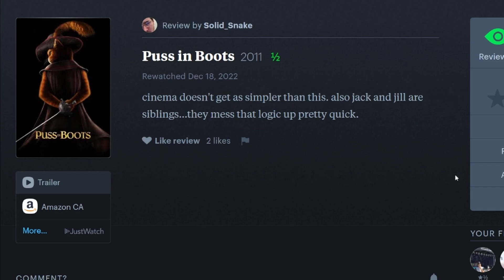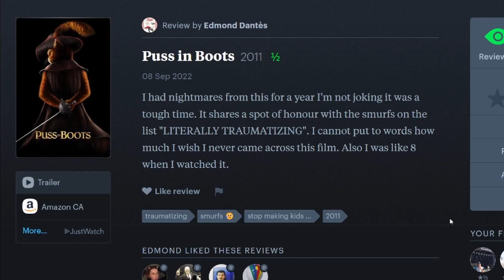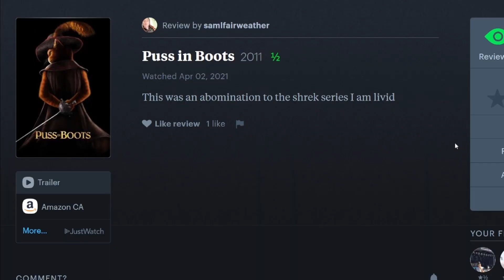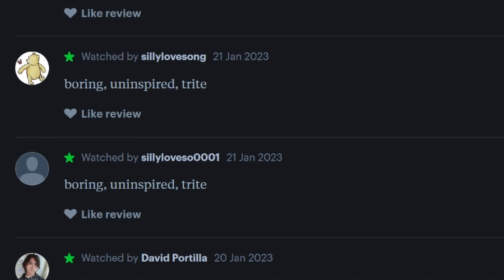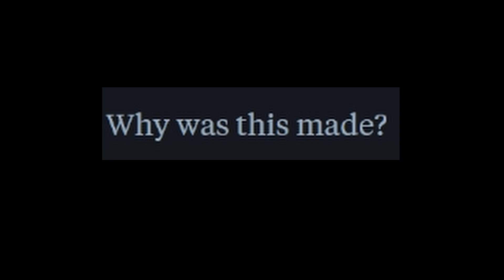Roasting your awful PUSS IN BOOTS (2011) reviews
Puss in Boots (2011) absolutely terrified the people who watched it. These are there stories.

More Dreamworks Reviews Roasts!